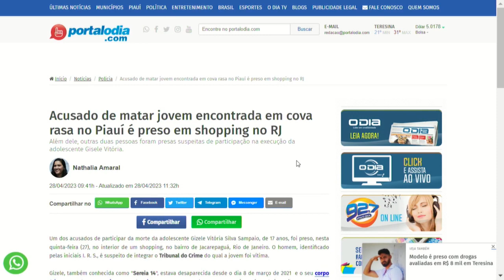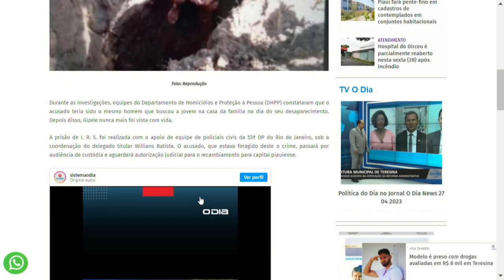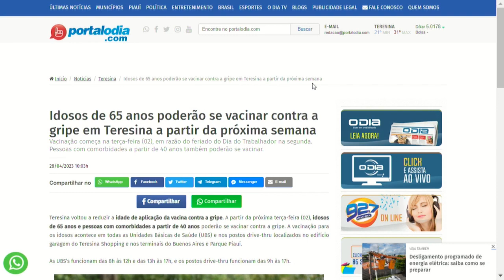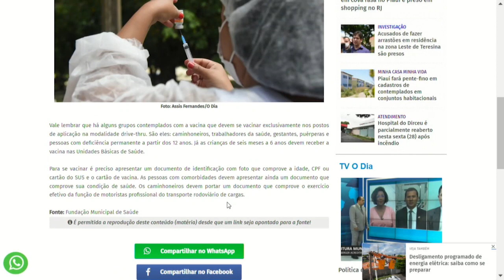Notícias do Portal O Dia no Jornal O Dia News 28 04 2023